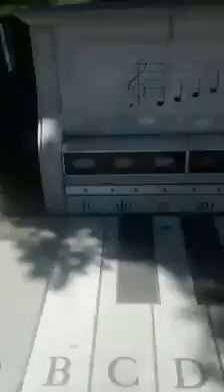Kurt playing the big keyboard